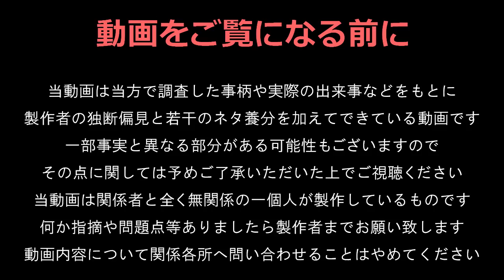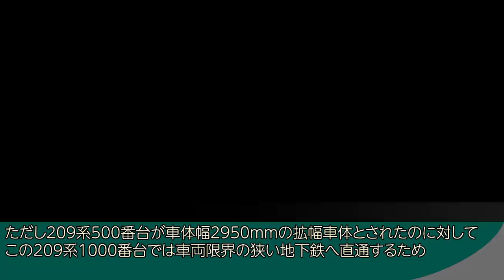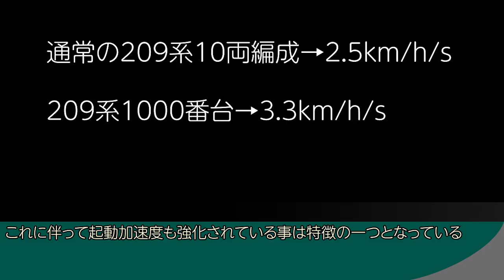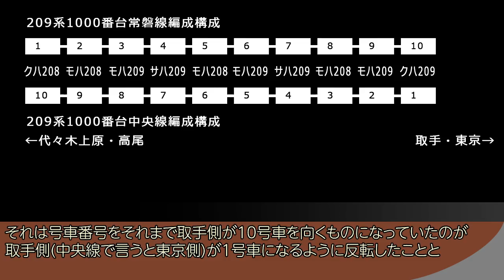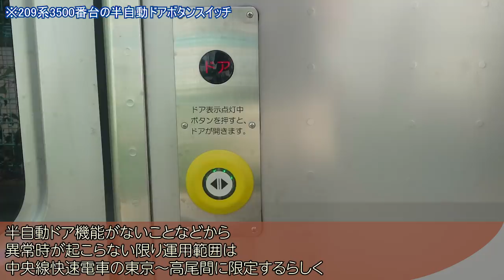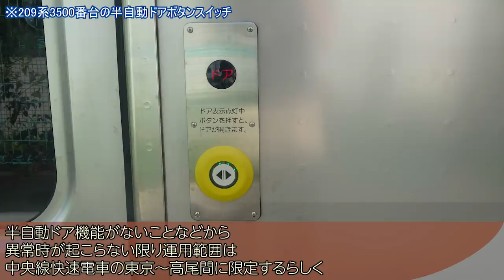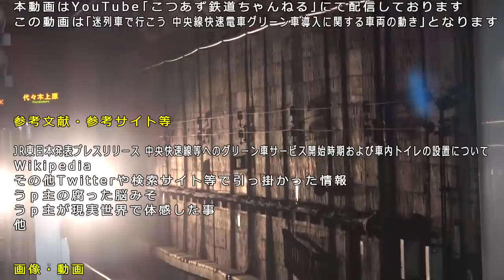【迷列車で行こう】#43 中央線快速電車グリーン車導入に関係した車両の動き 209系1000番台,E233系トタH59編成(青659編成+青459編成)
中央線快速電車にグリーン車を導入すると発表されてから早4年。
グリーン車導入に関する付帯工事をすると同時に、予備車確保のために車両の動きまでもが発生した。
今回は、この工事に関連した車両の動きについてを見ていくとする。

関連動画 中央線快速電車グリーン車導入！ だけれども問題点は多々ある？気になるポイントをチェック！